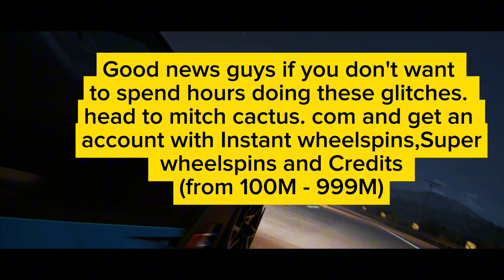BIGGEST Forza Horizon 5 Money Glitch -How to get Money fast 2023